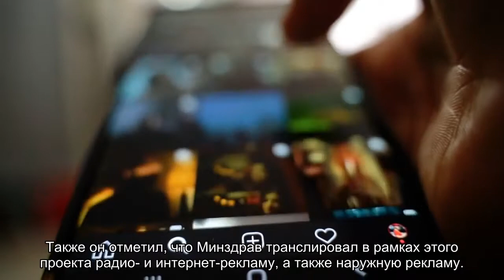Минздрав не считает свою социальную рекламу неэффективной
Министерство здравоохранения России не согласно с обвинениями в неэффективности затрат на социальную рекламу и нарушениях при проведении соответствующих тендеров.